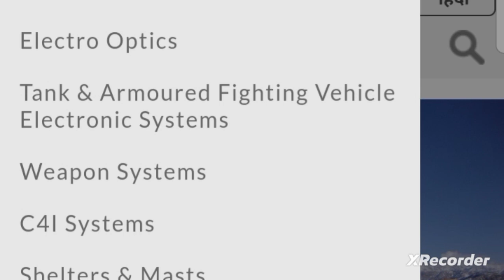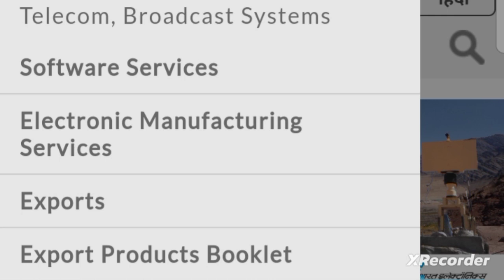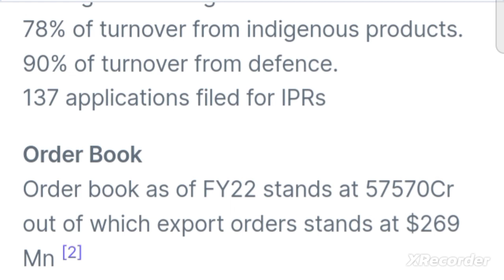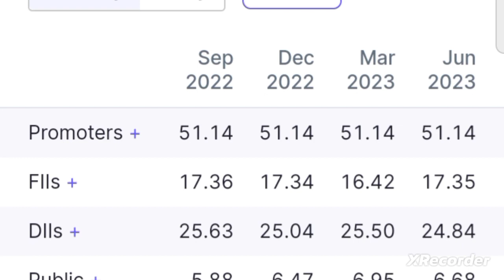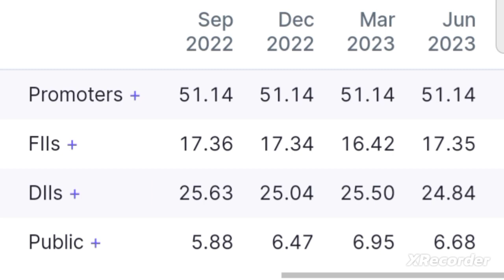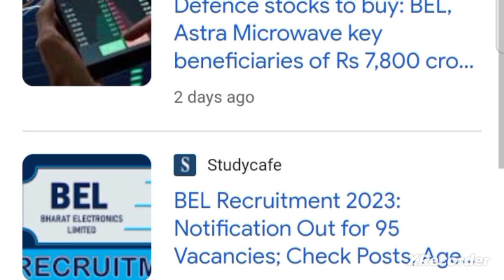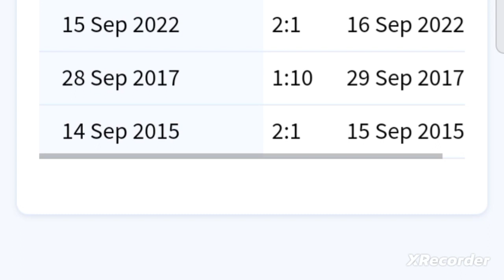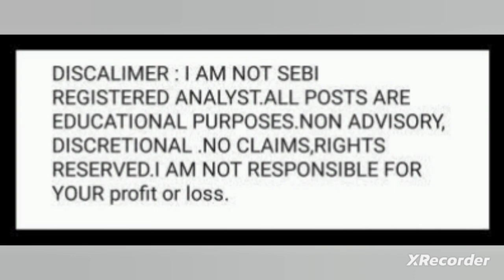💥सिर्फ Rs.133 पैसे छाप ने की मशीन best defence stocks in india best defence stocks to buy in india